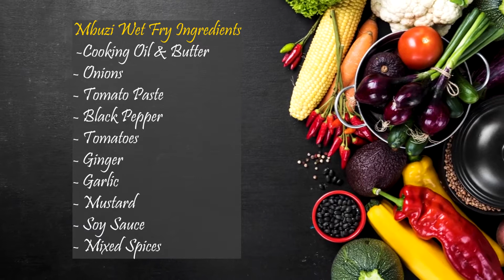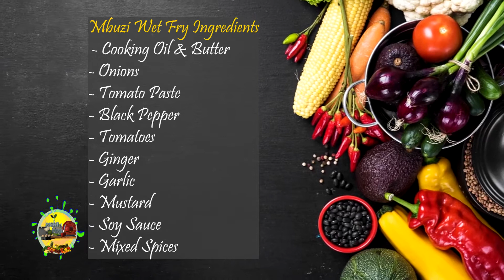Easy Mbuzi Wet Fry Recipe - Pishi Poa